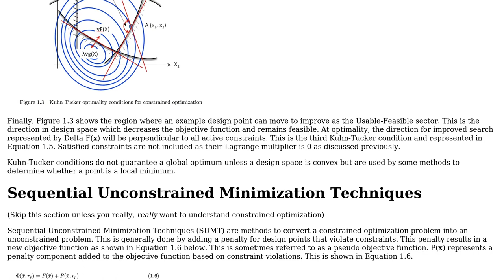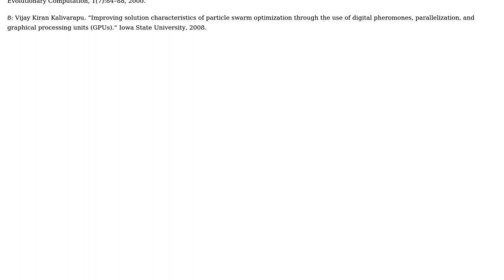Approaching Particle Swarm Optimization with optimization problem, how to use PSO with it?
Software Engineering: Approaching Particle Swarm Optimization with optimization problem, how to use PSO with it?

With thanks & praise to God, and with thanks to the many people who have made this project possible! You are responsible for your own actions.